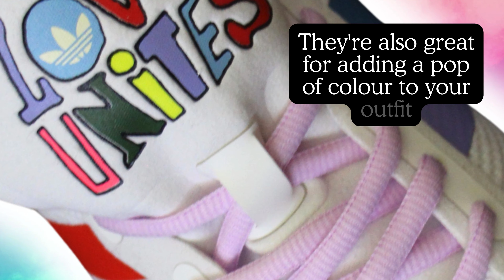Light Purple Shoelace - Oval Sport Laces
Add a Splash of Color with Light Purple Oval Shoelaces

Brighten up your footwear collection with the charming Light Purple Oval Shoelaces. These shoelaces are not just functional; they are a fashion statement, adding a playful yet elegant touch to any pair of shoes. Their unique oval design ensures a secure fit, blending style with practicality.

For a wide array of shoelace options, visit Pear Shoelace. Their collection ranges from the timeless appeal of Traditional Shoelaces to the innovative convenience of No Tie Shoelaces. Each pair, especially the Light Purple Oval Shoelaces, is crafted to enhance the appearance of your shoes, making them perfect for both casual and formal settings.